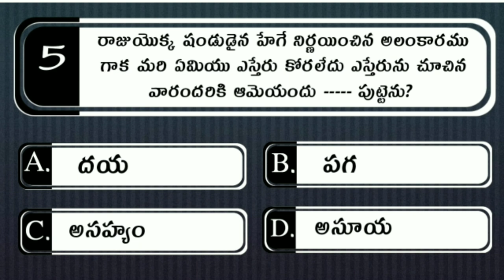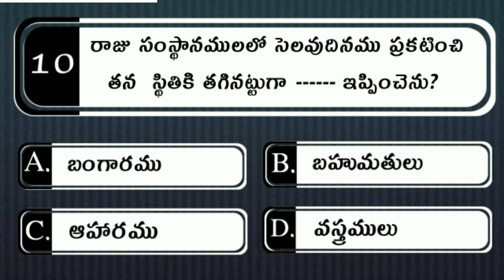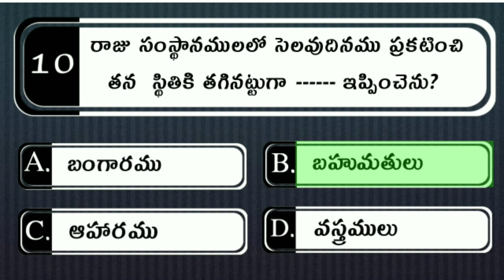Bible Quiz On Esther #4 | Bible Questions and answers | Telugu Bible Quiz